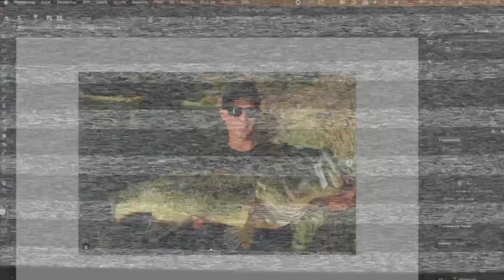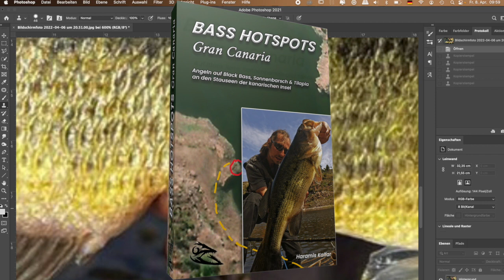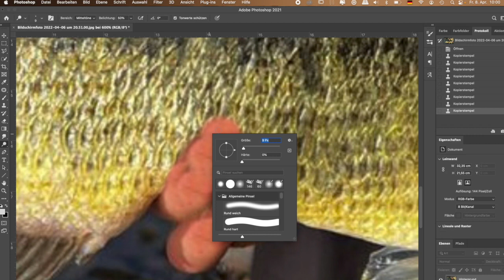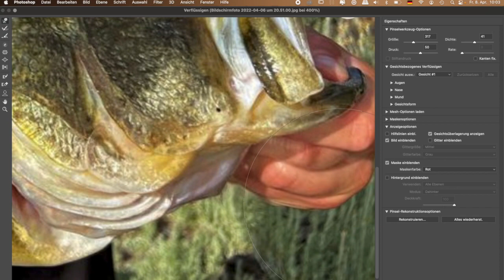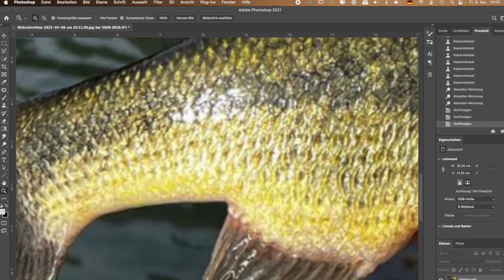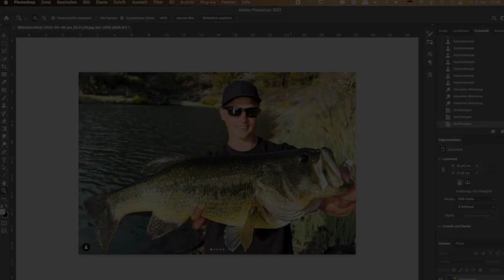FAKE! Foto- und Photoshop Tricks und Tipps bei ANGEL-Trophäen-Bildern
eBook/Buch:
BASS-HOTSPOTS Gran Canaria
Angeln auf Black Bass, Sonnenbarsch und Tilapia an den Stauseen der Insel
Bestellmöglichkeiten des eBooks bzw. Buchs:

AMAZON Books

GOOGLE Books bzw. Play Store